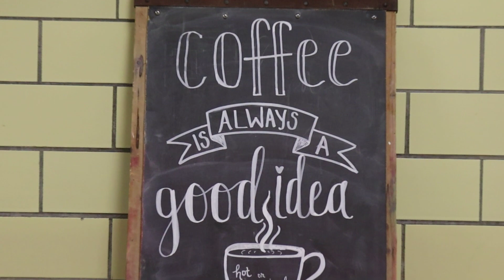Trenton News Today 12.2.22